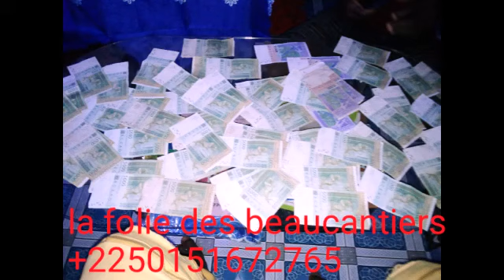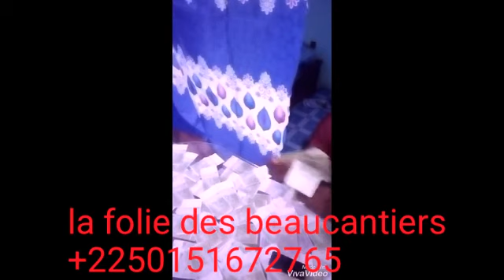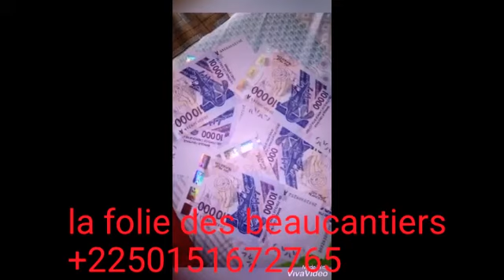la folie des beaucantiers